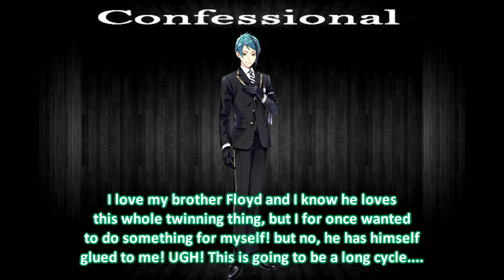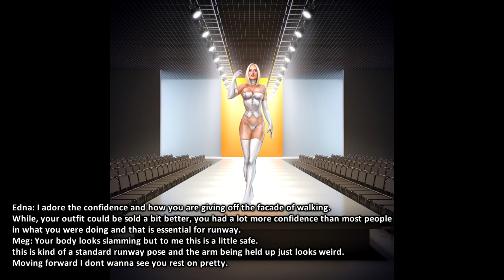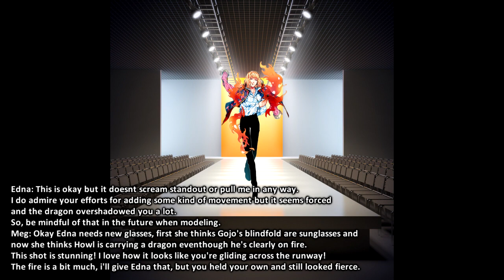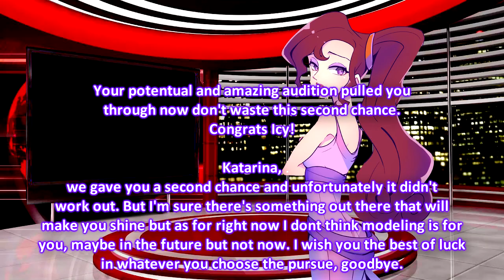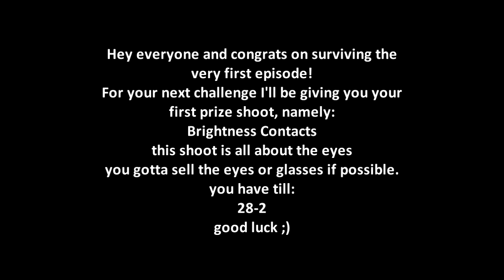CNTM Cycle 26 Episode 1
Hey everyone, here's the very first episode of Cycle 26, good luck to who remain and apologies to the eliminated contestant